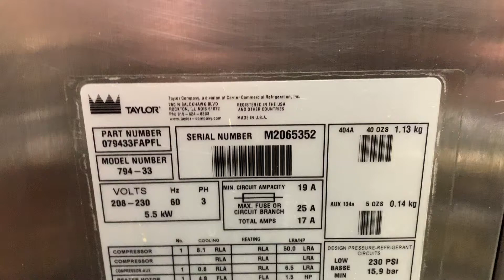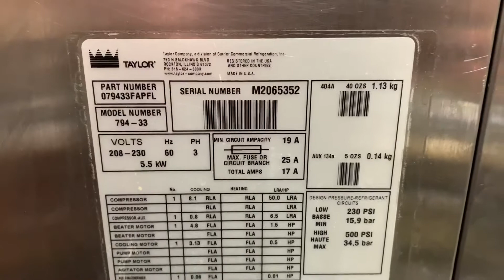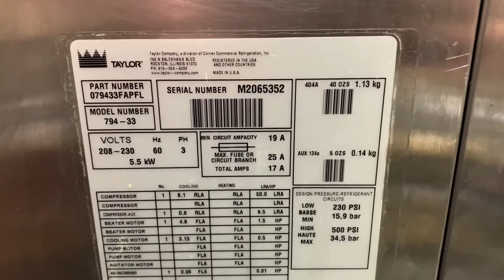Mix test: Taylor 794 3ph air cooled soft serve ice cream machine M2065352